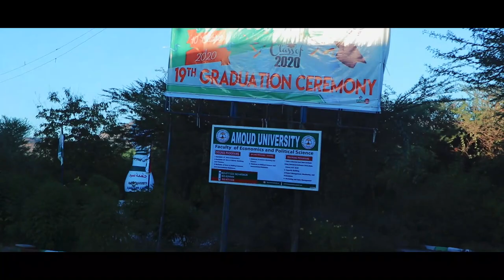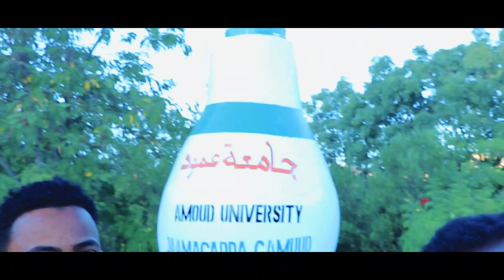VLOG #8 Amoud University Borama || Saahir Maik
C O N N E C T  WITH ME ON

S U B S C R I B E  FOR  M O R E   UPDATES.